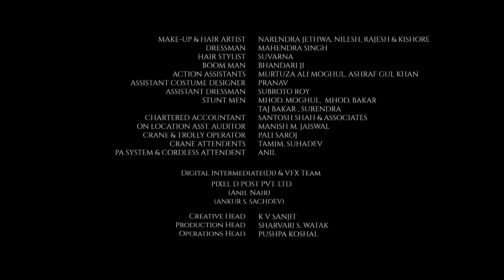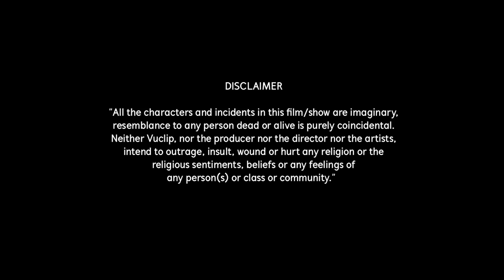Spotlight | Episode 6 - 'Game Of Control' | Tridha Choudhury | A Web Series By Vikram Bhatt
Spotlight is a brand new web series by renowned Indian filmmaker Vikram Bhatt. Spotlight features Tridha Choudhury, Arif Zakaria, and Sid Makkar in lead roles. Directed by Suhail Tatari.

Spotlight revolves around a small town girl trying to make it big in Bollywood. But the glamour and luxury doesn't last long as she starts living through the ugly reality of the film industry.

Spotlight - Episode #6 - Game Of Control
Sana finds herself a victim of intimidation by producer Sandeep Jindal. Vishnu and Sana decide to seize control from him - they make a calculated plan to get back at him.

CREDITS:

Cast: Tridha Choudhury, Arif Zakaria, Sid Makkar, Farida Patel
Written by: Vikram Bhatt
Directed by: Suhail Tatari
Produced by: Loneranger Productions, Culture Machine
Creative Director: Krishna Bhatt, Aparna Ramachandran
Associate Director: Prashant Bardhan
Action Director: Abbas Ali Moghul
Executive Producer: Dharmendra Rawal
Production Designer: Pradeep Banerjee
Editors: Kuldeep Mehan & Sudhir Mehan
DOP: Inderjit Bansal
Business Development & Marketing Head: Sugandha Mishra, Preeti Nayyar & Meera Chopra
Costume Designer: Nidhi Yasha
Audiographer: Santosh Gupta
Lyrics: Vijay Vikawat
VFX & DI: Pixel D Post Pvt. Ltd.
DI Colorist: R.P Singh
VFX Supervisor: KV Sanjit